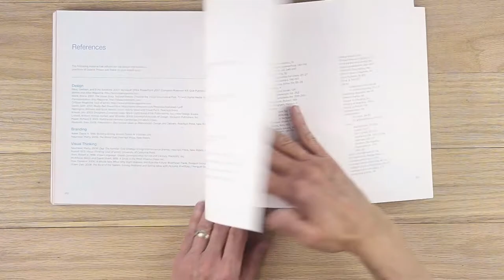Slideology by Nancy Duarte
The "Bible" when it comes to creating slides for presentations.Really, really, really great!